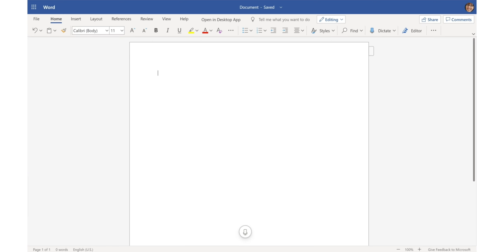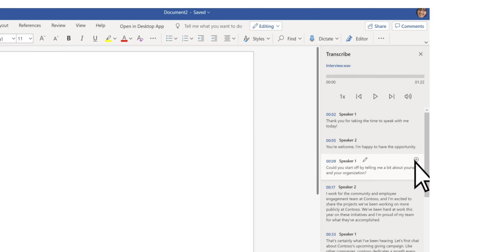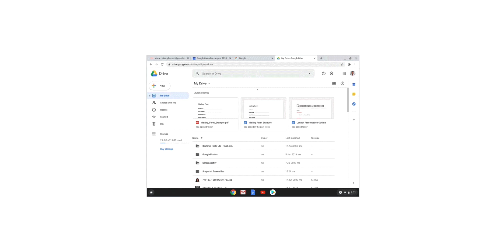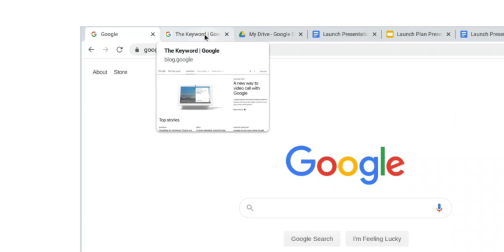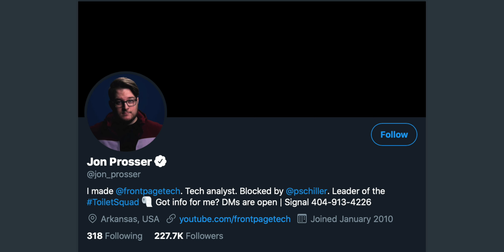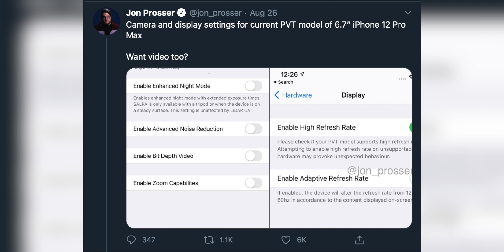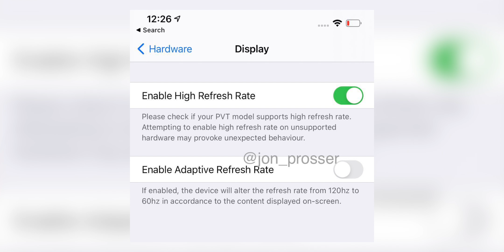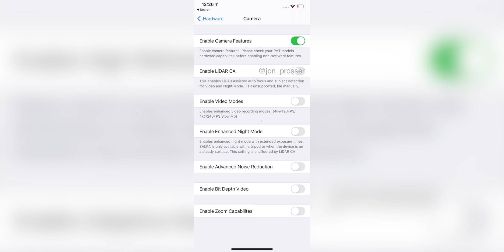หลุด!ภาพหน้าจอ iPhone 12 Pro Max รองรับ 120Hz/ลือ Samsung ยกเลิกซีรีส์ Note | Techeasy Weekly EP.9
รายการใหม่ที่จะมาอัปเดตเรื่องราวข่าวโลกเทคโนโลยีใหม่ๆ รายสัปดาห์ ฝากติดตามด้วยฮะ
🔥 🔥 ชี้เป้า ของในคลิป ที่ทีมงาน อาตี๋ รีวิว ใช้..
ซื้อ เคสใส iPhone 11 ProMax ที่ตี๋โอใช้
ซื้อ แท่นชาร์จไร้สาย 10w กำลังไฟเสถียร
ซื้อ สาย Fast Charge USB-C to Lightning แบบถัก ถึก+ทน
🔥 🔥 กลุ่มของคนรอ iPhone12 กดเข้าเลย 👉🏻
time stamp
0:00 เกริ่น
1:07 Word เพิ่มฟีเจอร์แปลงเสียงเป็นข้อความได้
3:26 Samsung อาจยกเลิกซีรีส์ Galaxy Note
6:15 Chrome เวอร์ชัน 85 เพิ่มฟีเจอร์
10:25 หลุดภาพหน้าจอตั้งค่า iPhone 12 Pro Max
15:21 สรุป